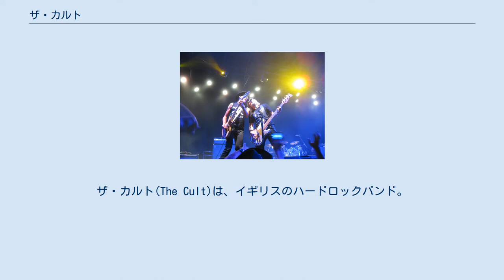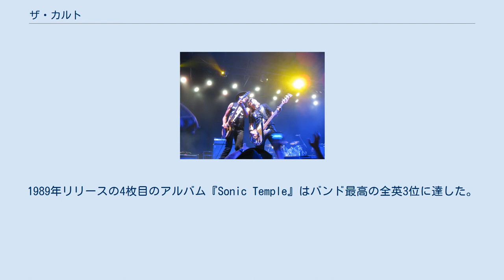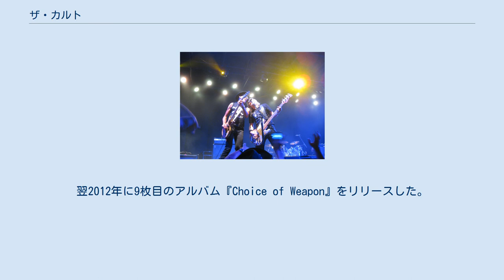ザ・カルト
ザ・カルト(The Cult)は、イギリスのハードロックバンド。
1983年にウェスト・ヨークシャーのブラッドフォードにて結成された。
メンバーは比較的流動的であり、デビュー時から現在まで在籍するのはボーカルのイアン・アストベリーとギタリストのビリー・ダフィーの2名のみである。
 1981年に前身であるポストパンク／ゴシック・ロックバンド、サザン・デス・カルト（Southern Death Cult）が結成され、シングルとコンピレーション・アルバムを1枚ずつリリースした後、1983年にメンバーを入れ替えバンド名をザ・カルトに変更。
翌1984年に1stアルバム『Dreamtime』をリリース。
1985年にバンドはロンドンに拠点を移し2ndアルバム『Love』をリリースし、全英4位を記録しバンドは注目を集めた。
1987年にリリースされた3rdアルバム『Electric』はリック・ルービンがプロデュースを担当し、それまでのポストパンク／ゴス的なサウンドをHR/HM寄りに変え、前作と同じく全英4位を記録しプレスからも高い評価を得た。
1989年リリースの4枚目のアルバム『Sonic Temple』はバンド最高の全英3位に達した。
 それまで高い人気を維持したバンドだったが、1990年代に入るとメンバーのアルコール問題などによりバンド間の関係が悪化していく。
1991年に5枚目のアルバム『Ceremony』を発表し、1994年に6枚目のセルフタイトルアルバム『The Cult』をリリースした翌1995年にバンドは解散するが、4年後の1999年にバンドは再結成し2001年に7枚目のアルバム『Beyond Good and Evil』をリリースした。
 2002年にバンドは再び休止期間に入るが、2005年に再始動し2007年に8枚目のアルバム『Born into This』を発表。
2009年7月にアストベリーはカルトはこれ以上アルバムを発表せず、EPやデジタル・リリースのみに専念すると宣言するが、程なく前言を撤回し2011年にニューアルバムの制作を開始。
翌2012年に9枚目のアルバム『Choice of Weapon』をリリースした。
 バンドは現在10枚目のアルバムを製作中であり、2015年にリリース。
 サンディエゴにて（2012年5月） 　　　　　　　 　 9月25日　東京 中野サンプラザ 　　　　　 9月26日　東京　中野サンプラザ